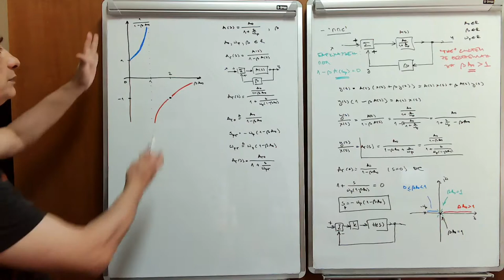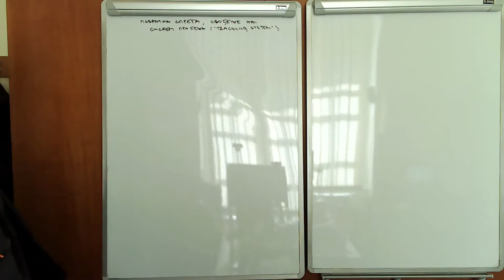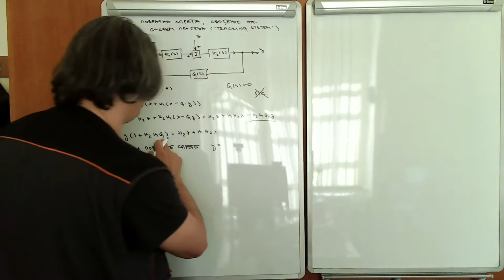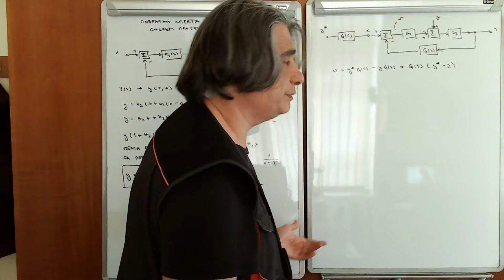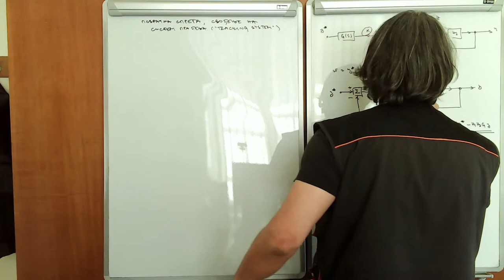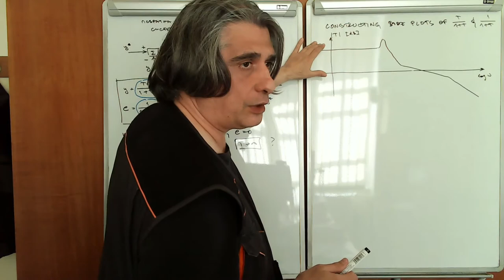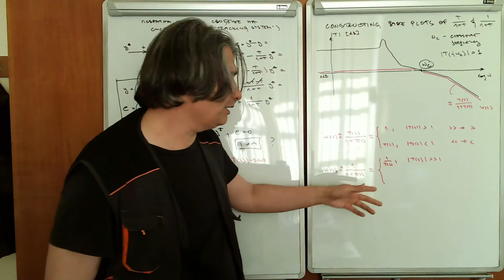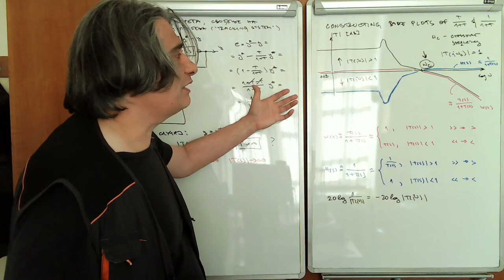EE2 w11 l3